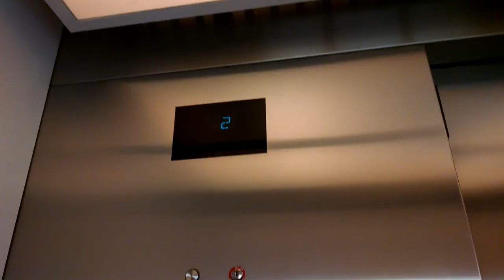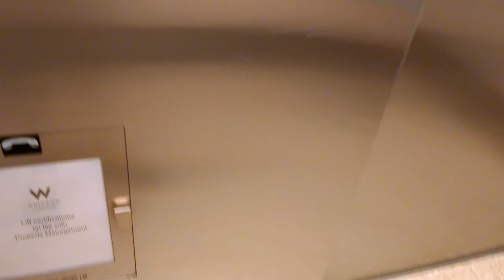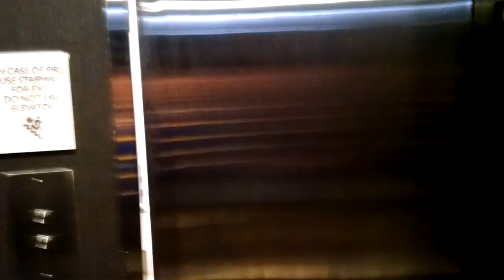Otis HIGHdraulic Parking Elevator@ W Lakeshore Chicago, IL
2-5 are valet parking, there is no self-park here. If it served 7, I think it would open into the fitness center.